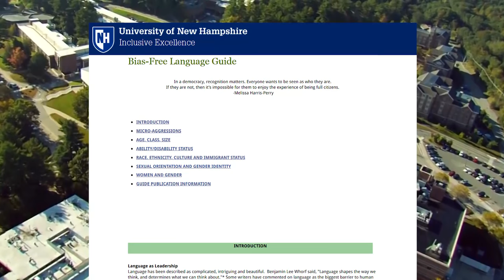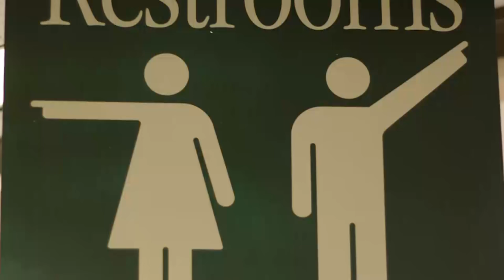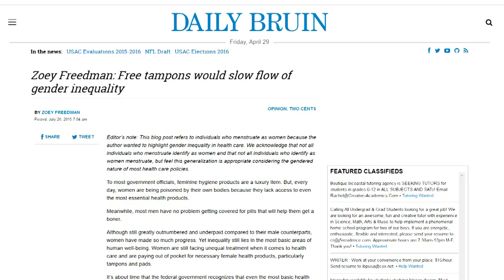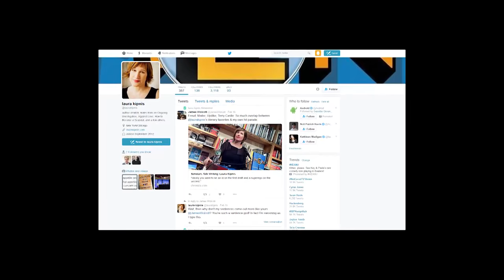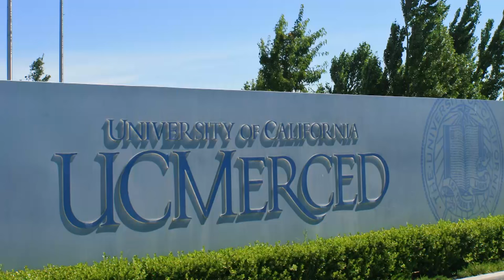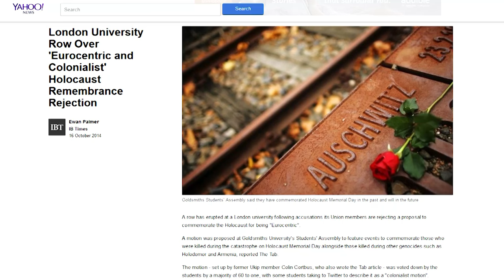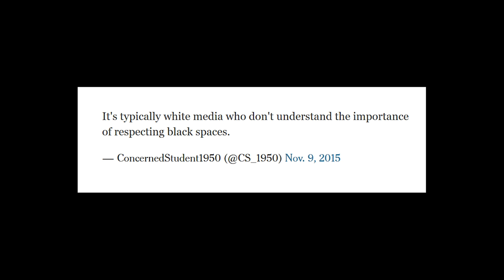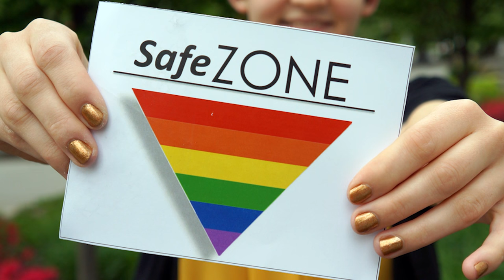Have "Safe Spaces" Replaced FREE Spaces at Universities?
--Our investigation into free speech on American college campuses, and the concept of "safe spaces" and how it impacts the concept of universities being "free spaces." Research & editing by segment producer Noah Ferguson.

On the Bonus Show: Uber and Lyft leave Austin, Paypal to stop crowdfunding protection, limb-lengthening in India, more...

24/7 Voicemail Line: (219)-2DAVIDP